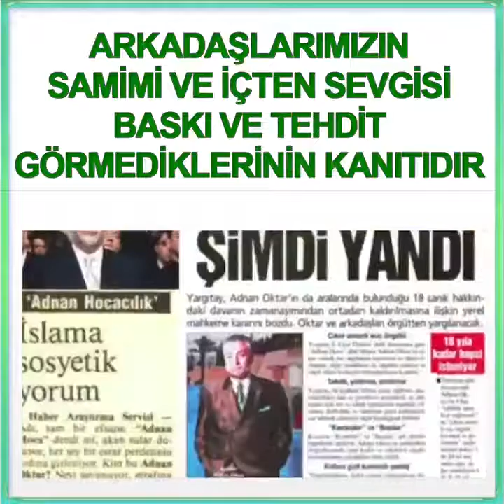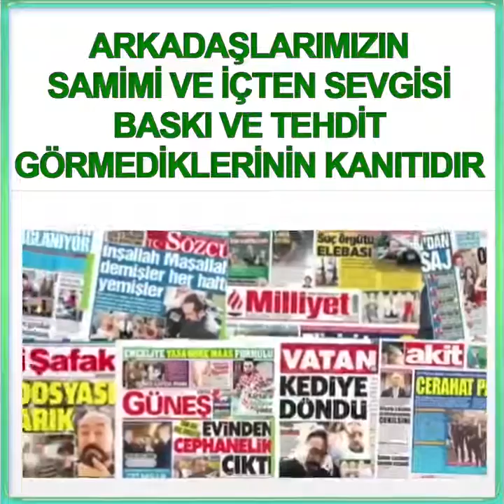Baskı ve Tehditle Böyle Bir Sevgi Elde Edilemez